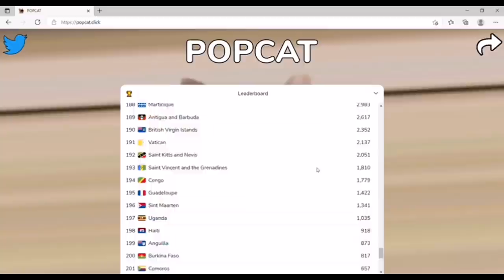Popcat​ click​ in north​ korea.